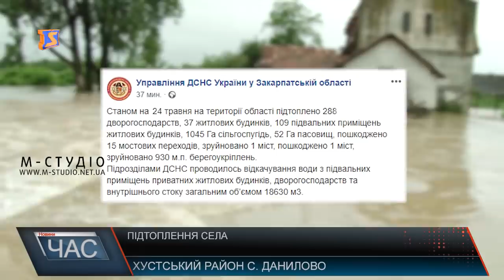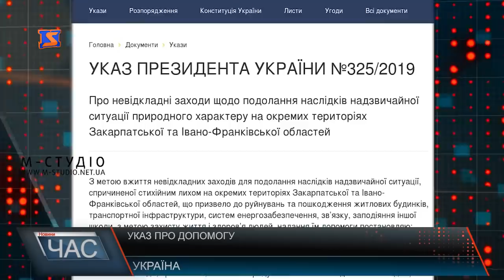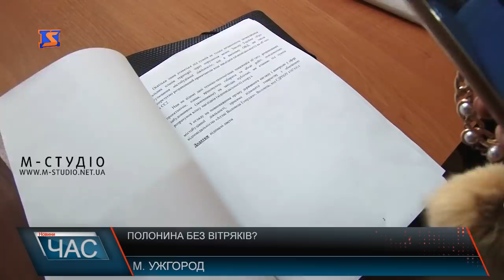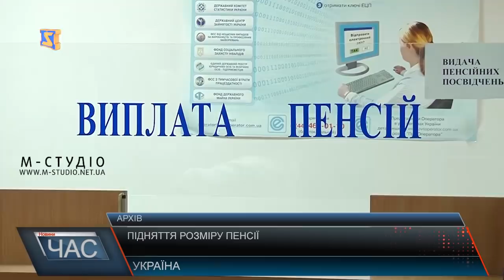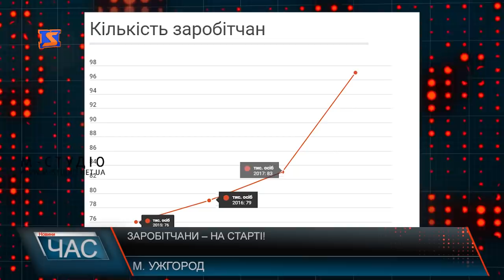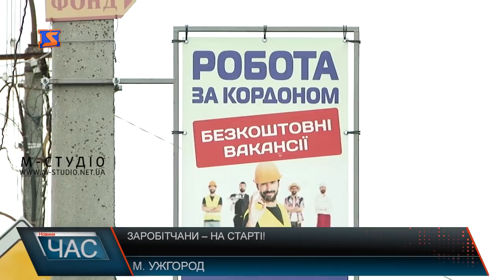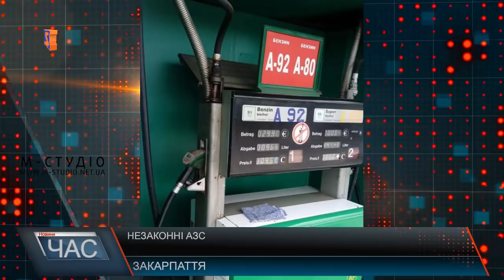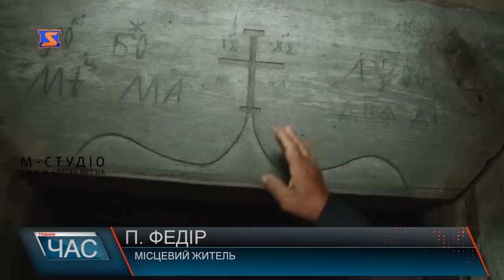Програма “ЧАС”. Hовини Закарпаття за 25 травня 2019 року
Паводок і фермери. Врятувати врожай
Засідали. Результати підтоплень
Протестували. Полонина без вітряків
Робота за кордоном. Заробітчани на старті!
Поринути в Середньовіччя! Срібний Татош